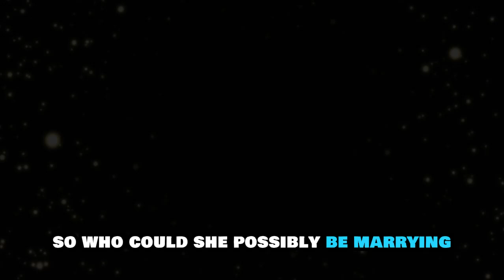Bad Sisters Season 2 - First Look | Apple TV Plus | Release Date, Cast and Crew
Bad Sisters confirms season 2 release date and new cast – get a first look
BAD SISTERS Season 2 First Look | Apple TV Plus | Release Date | Cast and Crew | Apple TV Series

Topic Covered
1.BAD SISTERS
2.BAD SISTERS Season 2
3.BAD SISTERS Season 2 First Look
4.BAD SISTERS Season 2 Cast and Crew
5.BAD SISTERS Season 2 Release Date
6.BAD SISTERS Season 2 First Look Teaser Trailer
7.Apple TV Plus
8.BAD SISTERS Season 2 Series
9.Apple TV Series BAD SISTERS Season 2
10.BAD SISTERS Season 2 Apple TV
11.Apple TV
12.BAD SISTERS Season 2 Apple TV Series